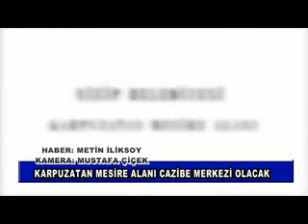KARPUZATAN MESİRE ALANI CAZİBE MERKEZİ OLACAK